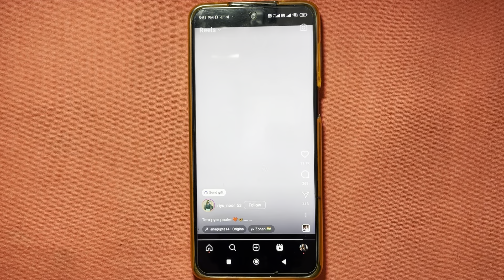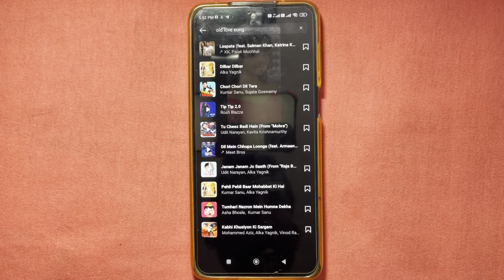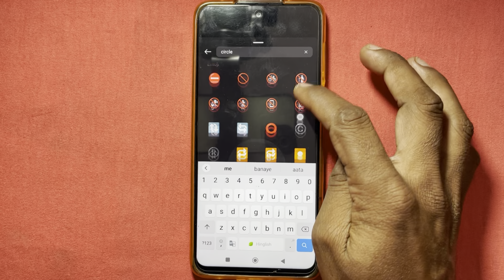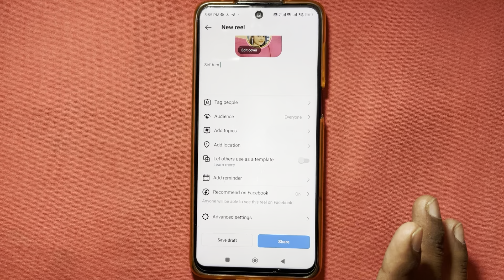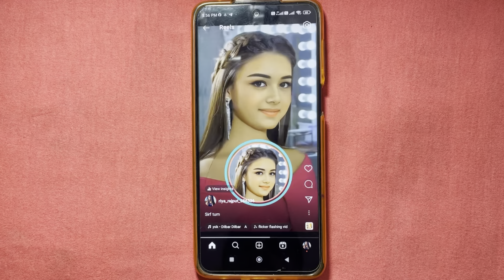Reels banane ka best tarika 🔥 | Reels video kaise banaye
Your Queries..
Reels
Instagram reels
Reels video
Reels kaise banaye
Best reels kaise banaye
Reels video kaise banate hain
How to make reels video from photo

Thanks